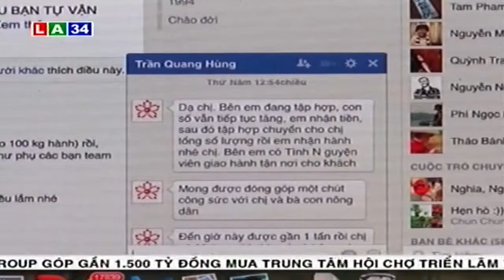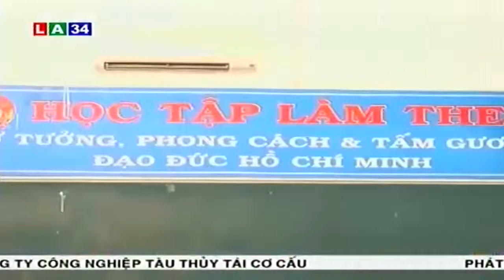Lao đao vì nông sản được mùa nhưng mất giá | LATV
LATV | Nông dân nhiều tỉnh thành lao đao, rơi vào ngõ cụt vì tình trạng nông sản được mùa nhưng mất giá.

* Điện thoại: ( 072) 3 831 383